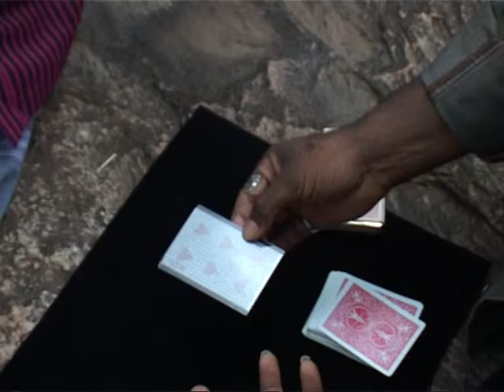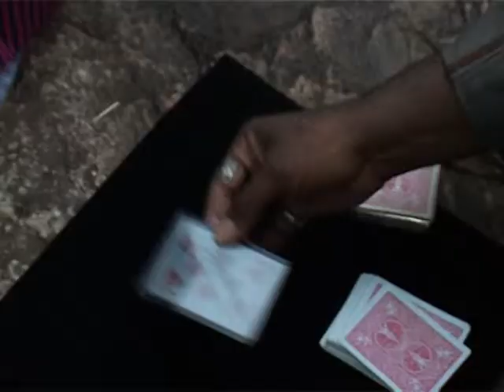SAC Vasanth - Xtreme Close Up Magic Episode 73 PART 1